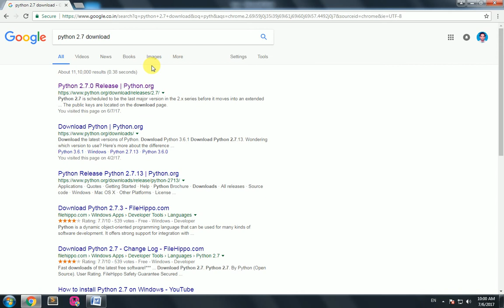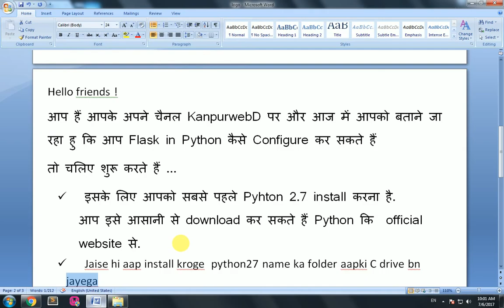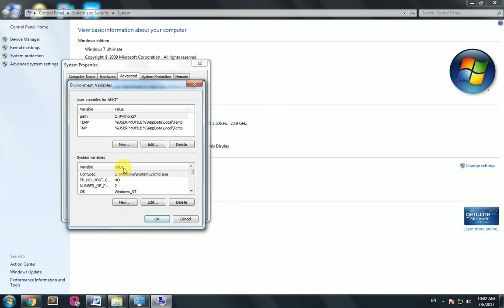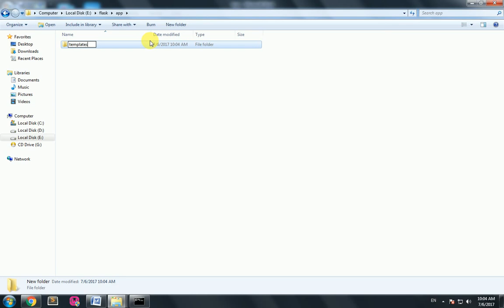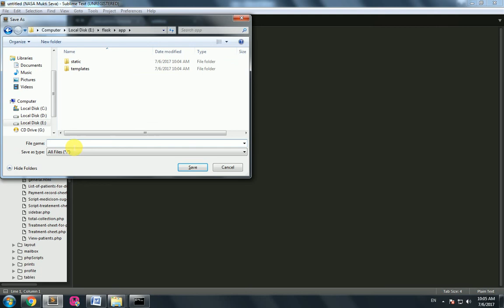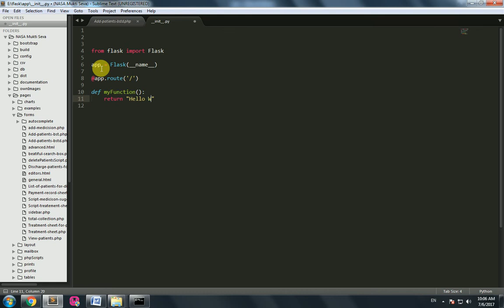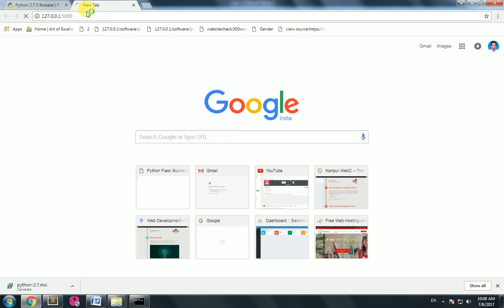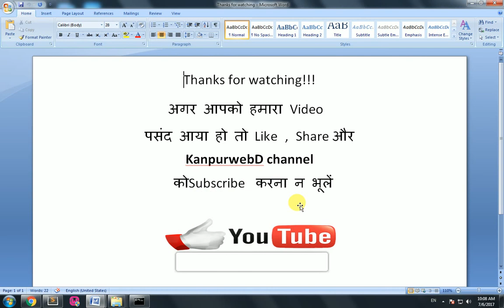how to install flask in windows 7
This video explains how you can install flask on windows 7,8,10.
this video explains the easy way to install flask on a windows machine.
Follow the blog for the same.